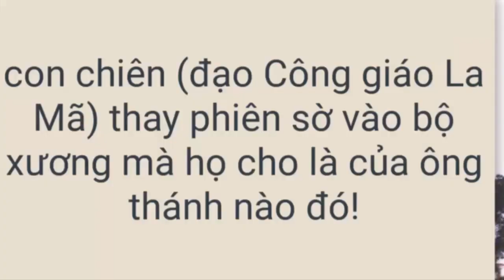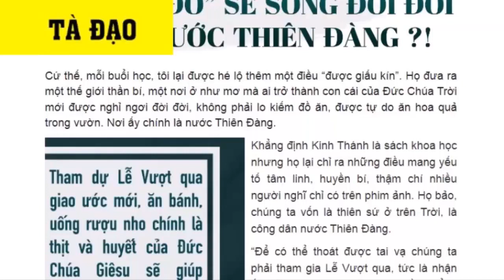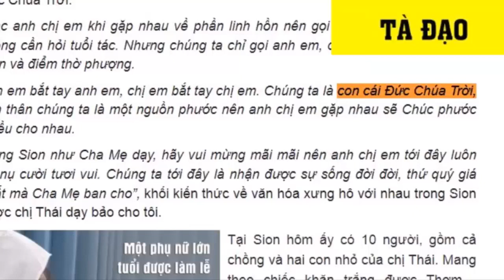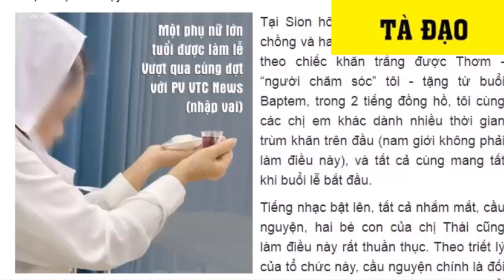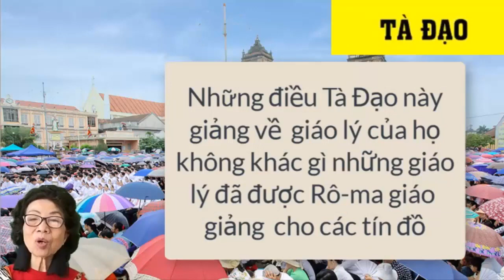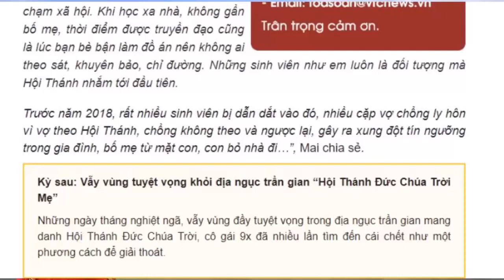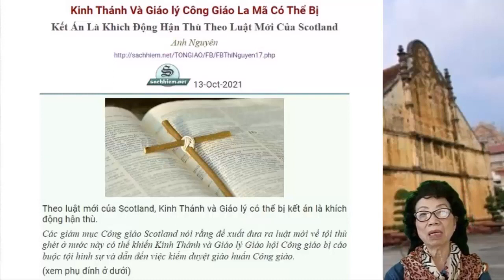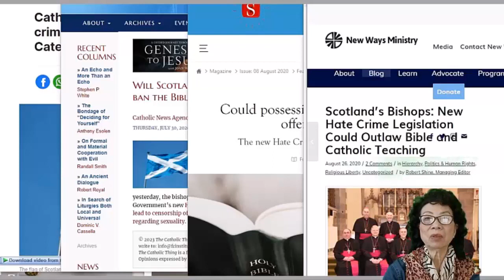Hiểu đúng về tự do tôn giáo (Phần cuối)